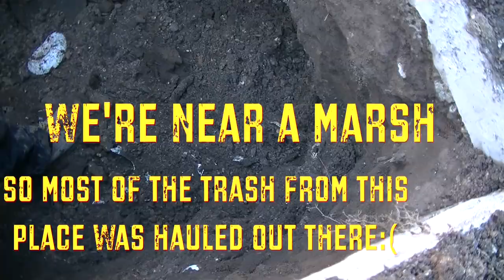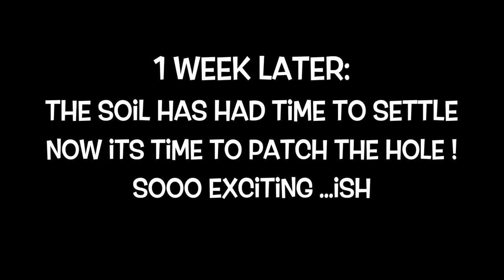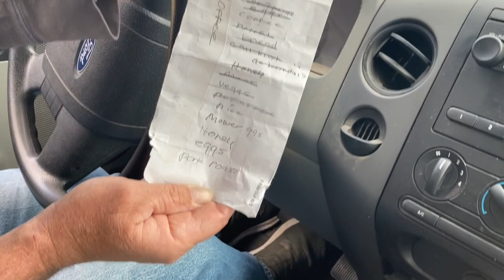Digging an Old West Boarding House Privy Through a Parking Lot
Boat Shoes Bob is back in the dig mix, flexing his old school 1980s vocational skills as we tackle a mother of a hole underneath a concrete slab behind an 1870s factory workers boarding house! Watch a true 80s relic rock out with his road base out as he mixes concrete with just the right amount of love and moisture, and strokes rare amber coffin flasks until the embossed lettering falls off...